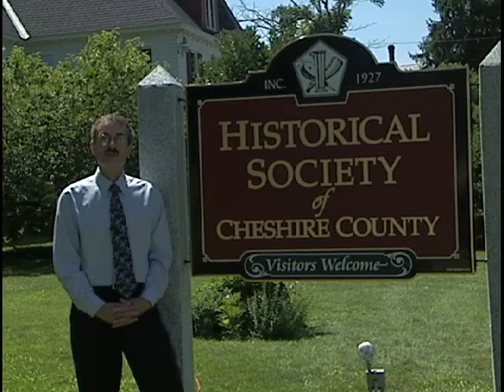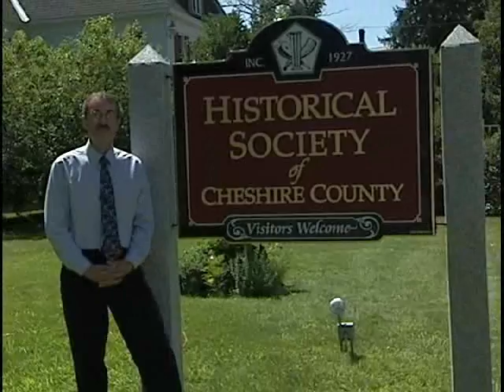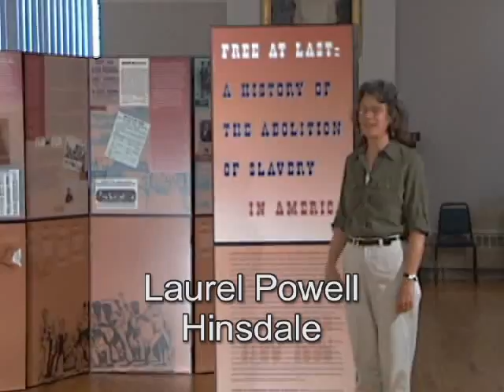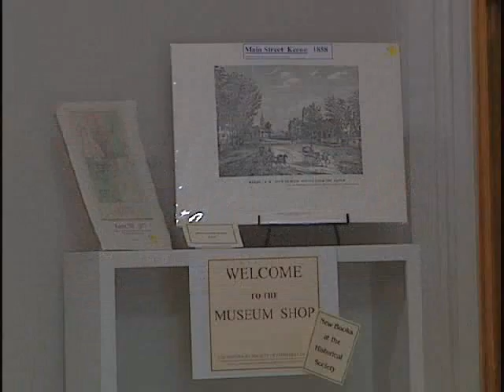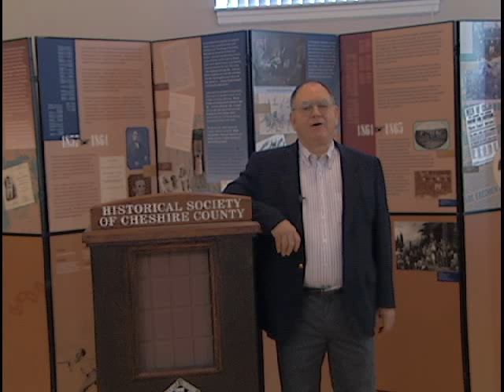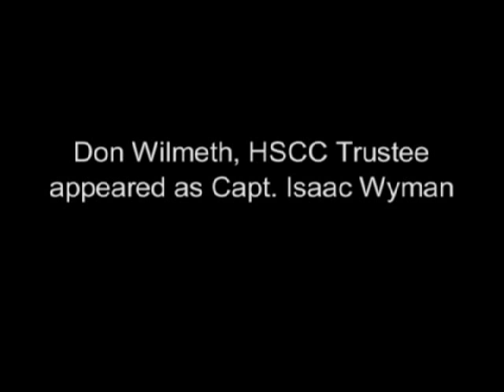HSCC-1500KBS.wmv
The Historical Society of Cheshire County's mission is to collect, preserve and communicate the history of Cheshire County located in southwestern New Hampshire.